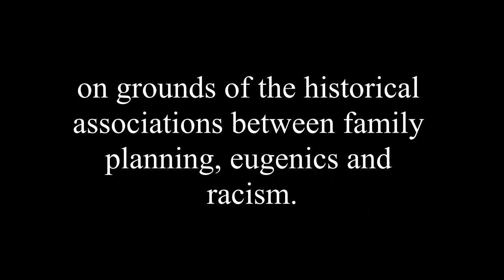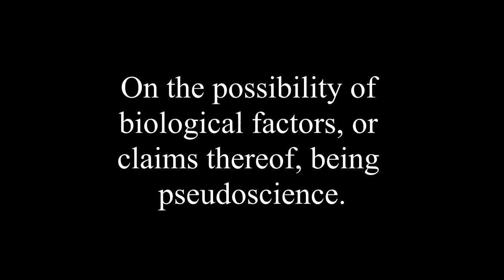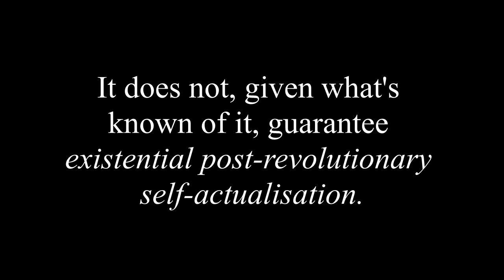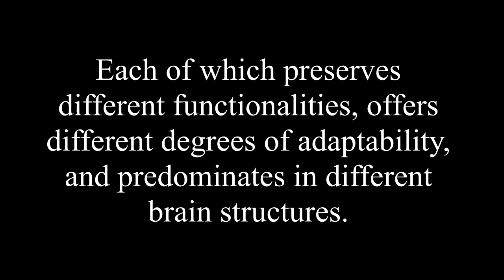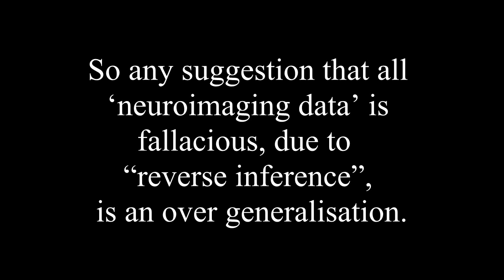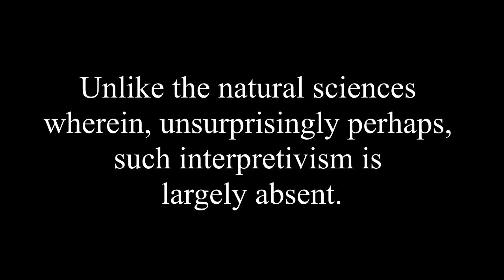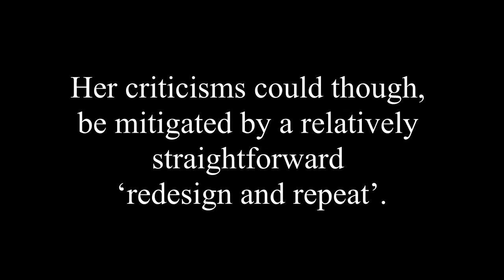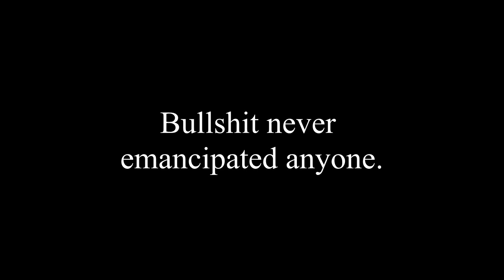Truth In Biology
(my response is on the comments section)

Bindschaedler et al. (2010) "Growing up with bilateral hippocampal atrophy: From childhood to teenage"

Hutzler (2012) "“Reverse inference is not a fallacy per se: Cognitive processes can be inferred from functional imaging data”